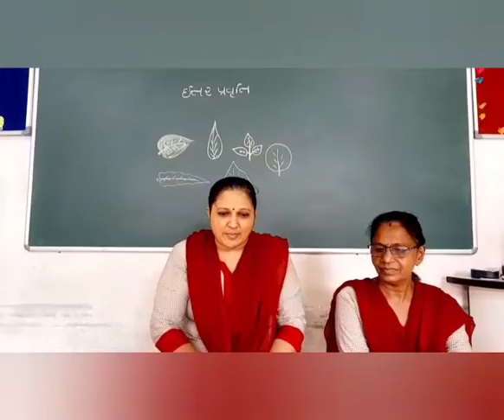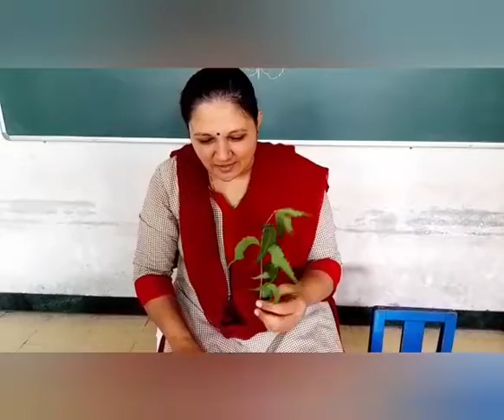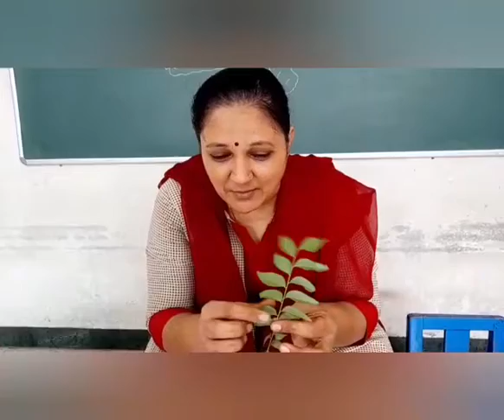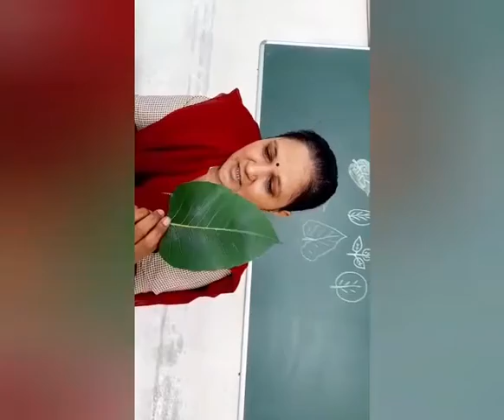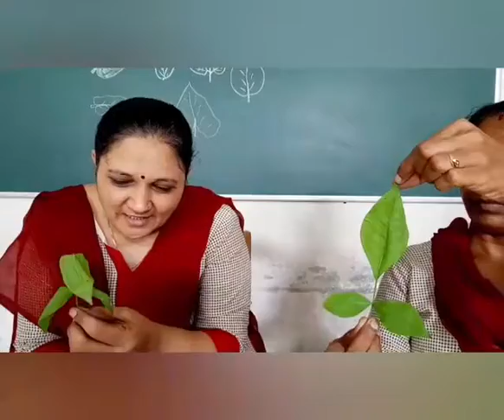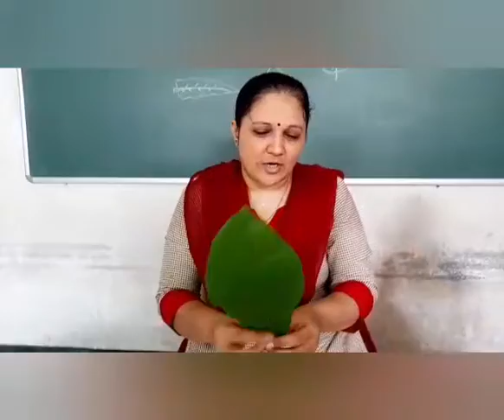ઇત્તર પ્રવૃત્તિ ( પાનની ઓળખ)